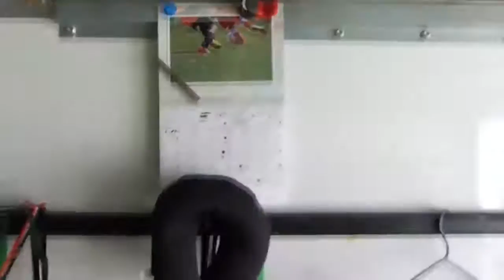GREAT VACATION but POSSIBLE NERVE DAMAGE =(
I'm very discouraged right now folks but my health is # 1